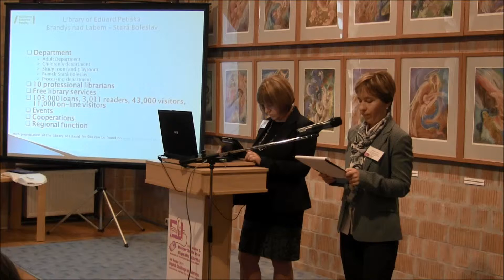The digital age and the library - Library Eduard Petiška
Věra Krajíčková, Head of Library Eduard Petiška, Jaroslava Fialová, deputy headmistress, Brandýs nad Labem-Stará Boleslav, Czech Republic